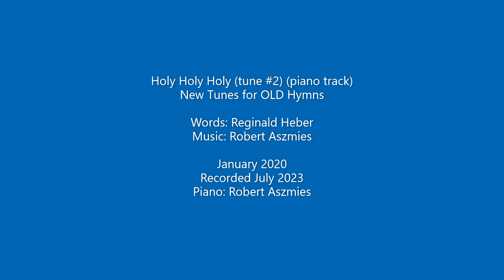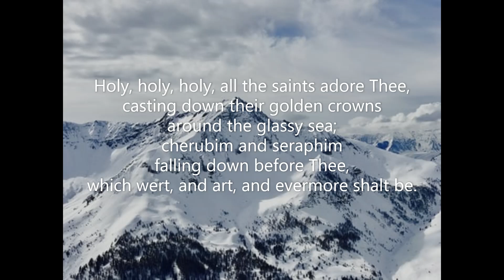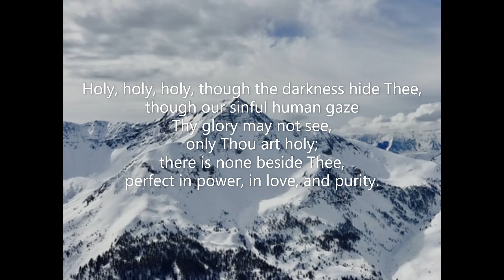Holy Holy Holy (tune #2) New Tunes for OLD Hymns Reginald Heber Aszmies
Piano track for a second new tune for Reginald Heber's 'Holy Holy Holy'  Music: Robert Aszmies January 2020  Key of D major  Recorded July 2023  Piano: Robert Aszmies